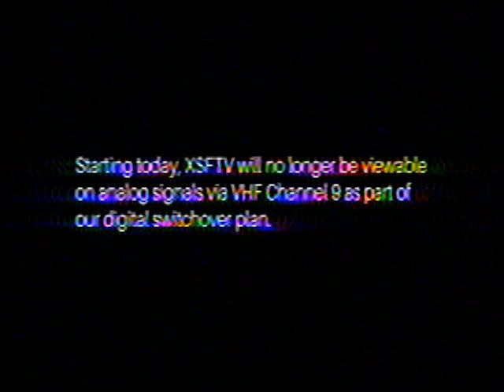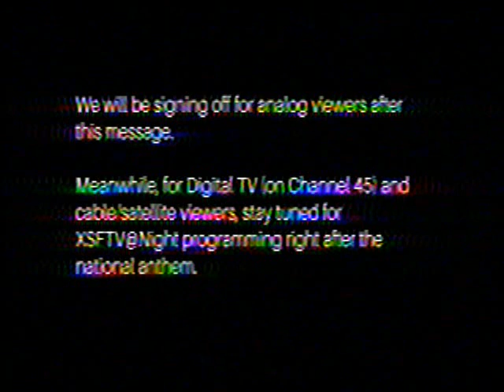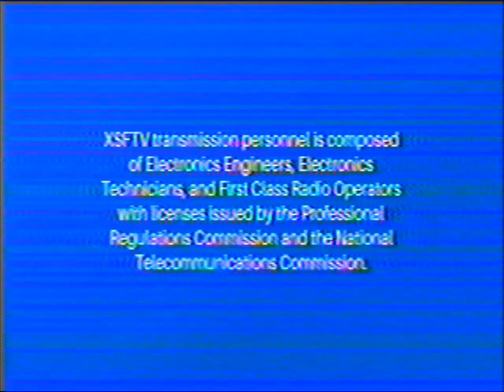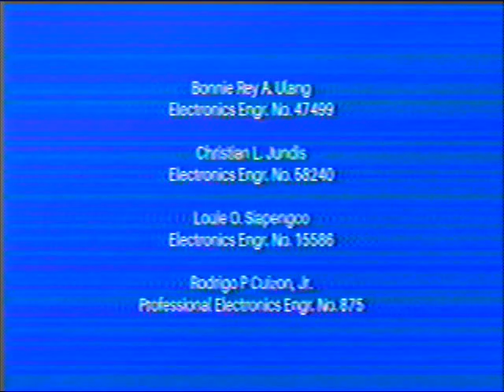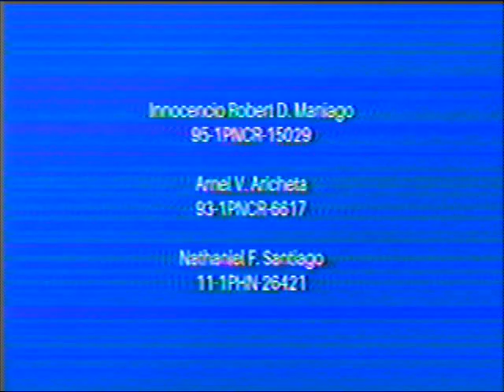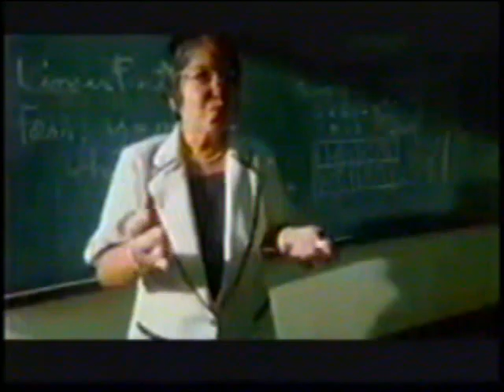XSFTV - Analog shutdown [05-MAY-2022]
XSFTV closes its analog signals down after a month of re-launched network. Signed off at 11:50pm.

Production date: May 5, 2022